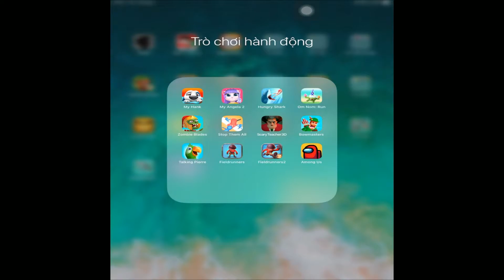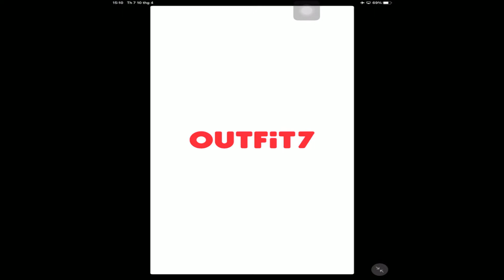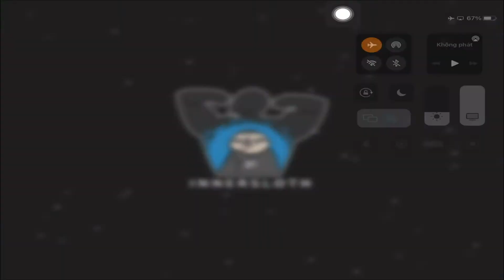My Hank,My Angela 2,Hungry Shark,Om Nom : Run,Zombie Blades,Stop Them All,ScaryTeacher3D,Bowmasters